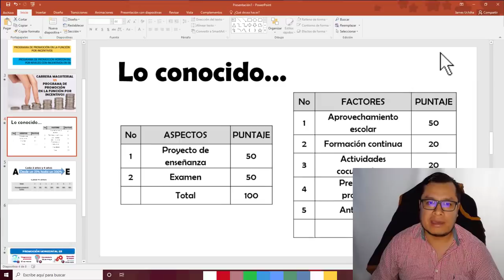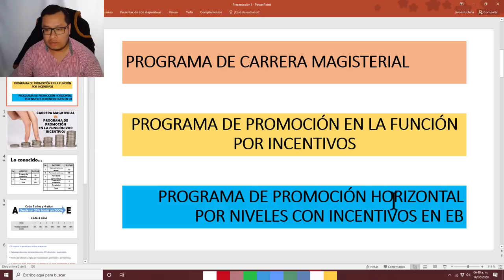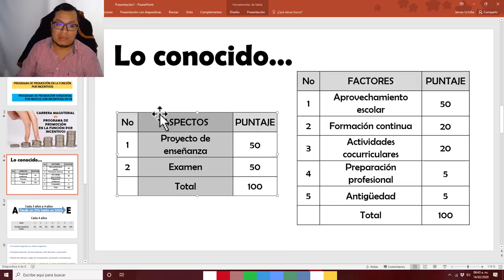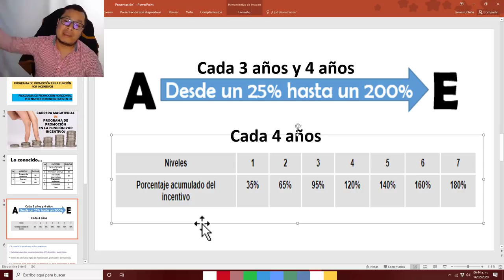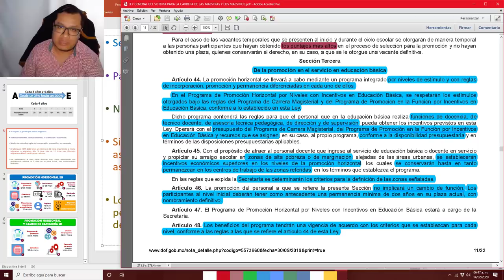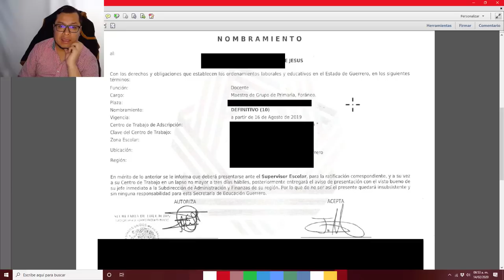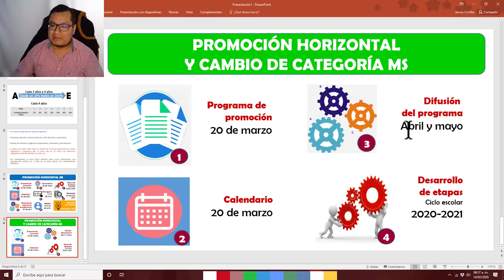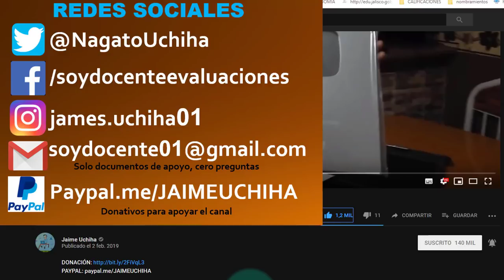Soy Docente: INICIAN LOS PROCESOS: PROGRAMA DE PROMOCIÓN HORIZONTAL